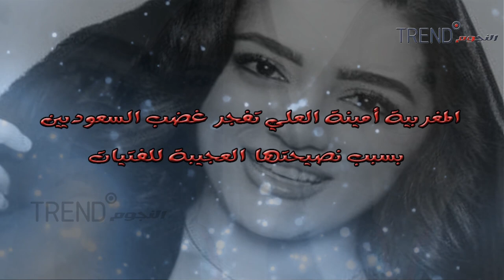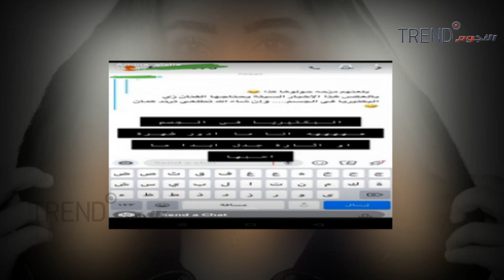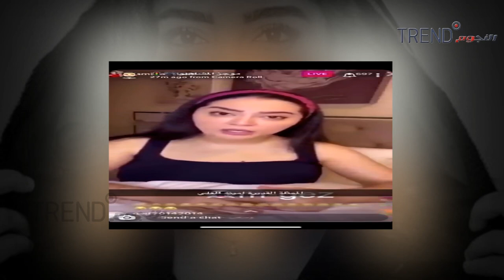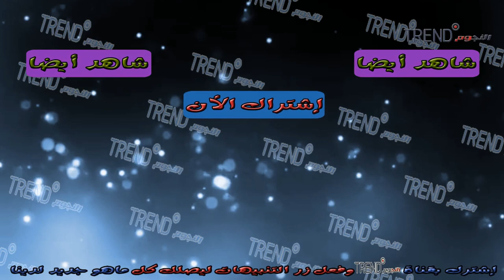المغربية أمينة العلي تفجر غضب السعوديين بسبب نصيحتها العجيبة للفتيات